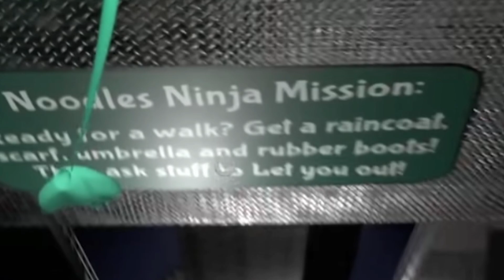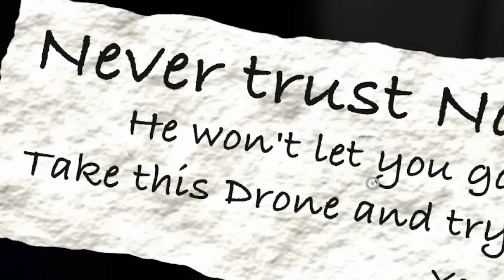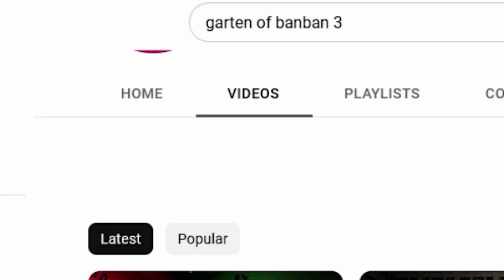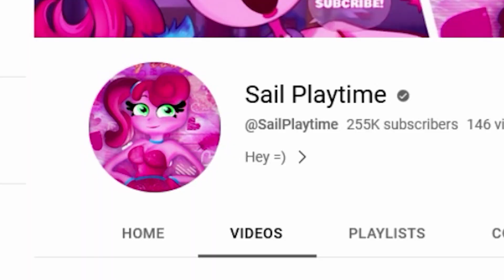Garten of Banban 3 - ALL NEW CREEPY MONSTERS!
Reaction to garten of banban 3 gameplay Buggy Huggy video about new monsters, like stinky joel, noodles ninja, hunter tim and gameplay video of Sail Playtime about crabzilla and banbaleena. Welcome to Chandler Green channel :)